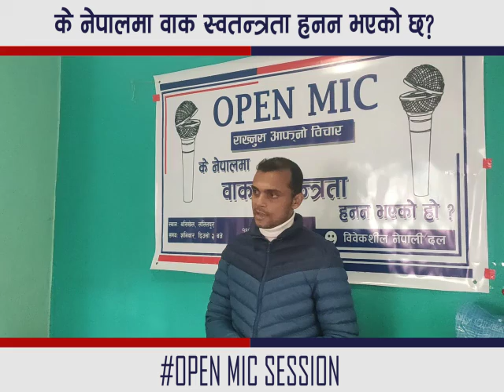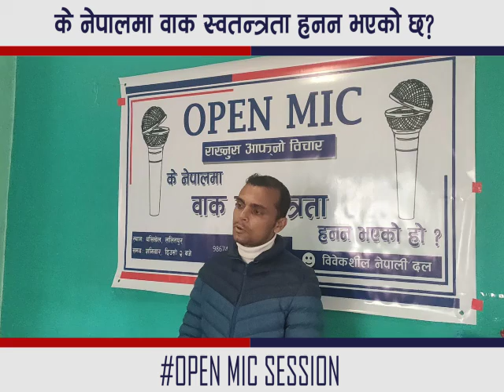के नेपालमा वाक् स्वतंत्रता हनन् भएको हो? - महेश पाठक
ओपन माइक कार्यक्रममा आफ्नो विचार राख्दै विवेकशील नेपाली दलको संघिय समिति सदस्य महेश पाठक।

विवेकशील नेपाली दलले समसमायिक राजनीतिक समाजिक र अर्थिक विषयहरुमा खुला वक्तव्य कार्यक्रम हरेक सनिवार दिउँसो 2 बजे गर्दैछ । आउनुस खुला रुपमा यो मंचको प्रयोग गरि अफ्नो अवाज बुलन्द बनाऔं।